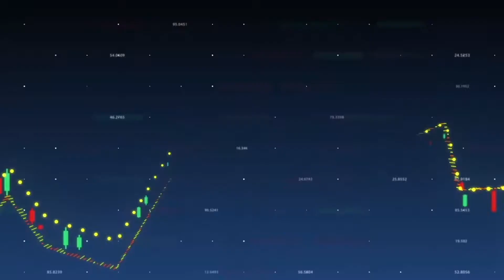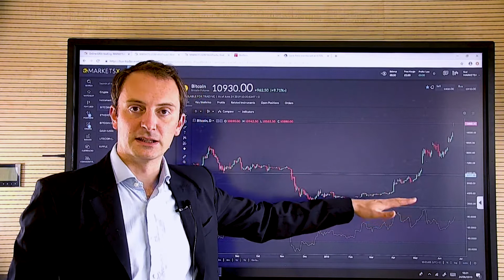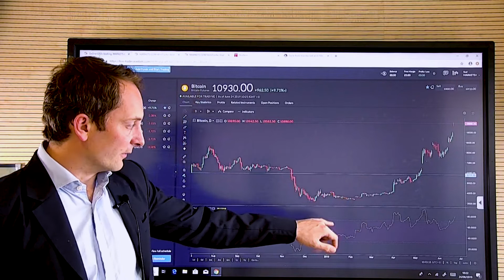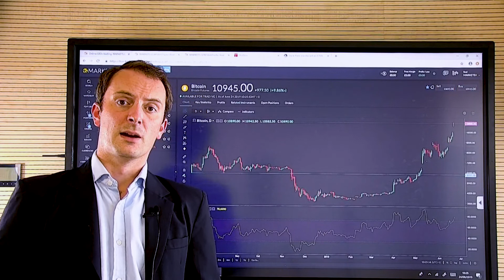Bitcoin Special - Bitcoin smashes $10k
Here's everything you need to know about the latest Bitcoin news, explained by Chief Market Analyst Neil Wilson.

64% of retail investor accounts lose money when trading CFDs with this provider. You should consider whether you understand how CFDs work and whether you can afford to take the high risk of losing your money.